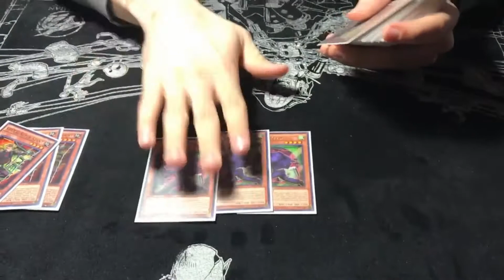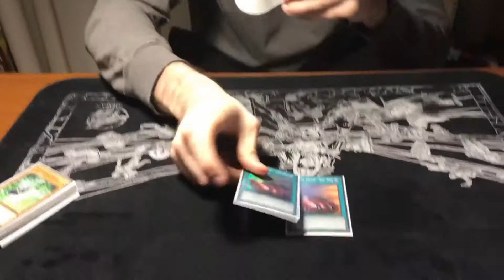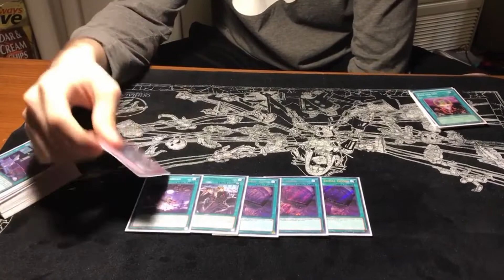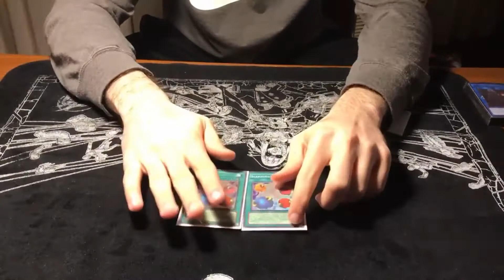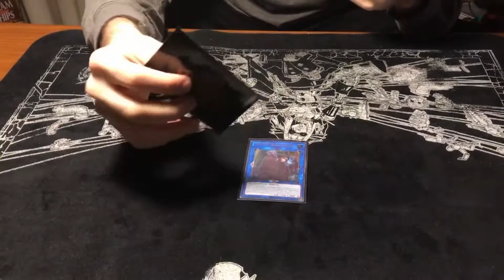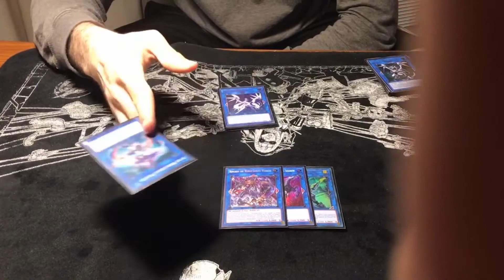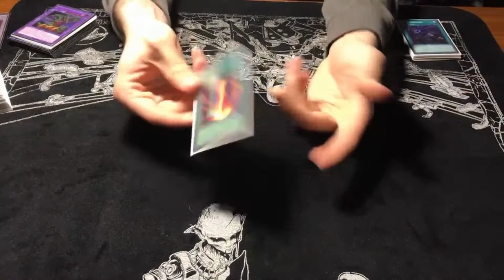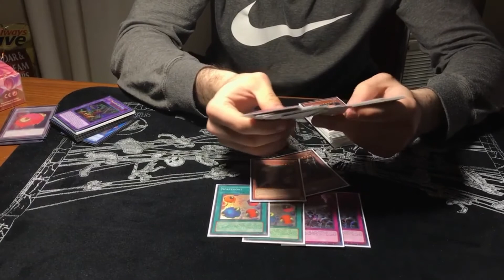°YUGIOH° TOP 32 SPYRAL DECK PROFILE APRIL 2, 2018